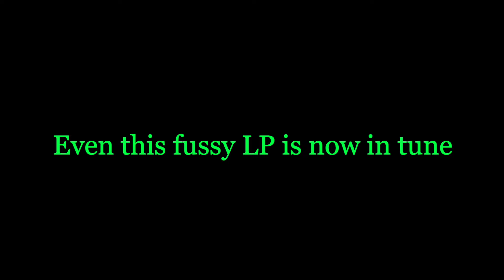A Les Paul that's in Tune ?!?!? Tuning check for a Les Paul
GUITAR REPAIR TIPS

Chinese Les Paul @StringTechWorkstations

Guitar Tech Workstations / Guitar Tech Tools / Fretting Kits / Bridge Slotting Jig / Compensated Nut Blanks / Neck Removal Jig / Neck Surgery Jig / Radius Disc Sander conversion Kit for your drill press.

Over 720+ videos offering a deep resource of information for Luthiers / Guitar Techs  and Guitar Enthusiasts. Please feel free to link this channel to any sites that you feel would benefit from these tutorials.

With the explosion of Kit-Guitars on the Market; many are now choosing to set up a home workshop and start to assemble their kit guitars and make adjustments in the comfort of their mini home workshops.

The GPS and XLT model TechDecks that you see in all of the instructional videos; are being shipped World-Wide.

I remain ever grateful for the encouragment and support from all of my students / customers / TechDeck owners, as you all continue to "Make the World a Better Place" ... one guitar at a time.